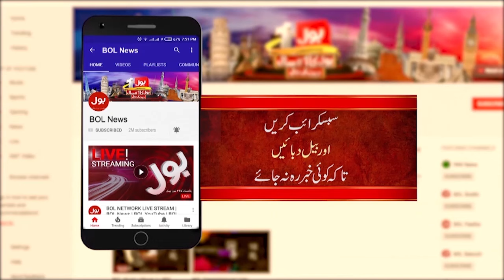Why Freelancing Is Important For Pakistan Economy | IT Expert Analysis | Breaking News